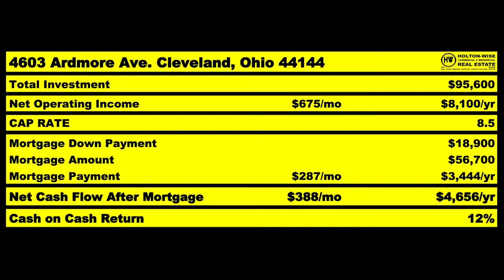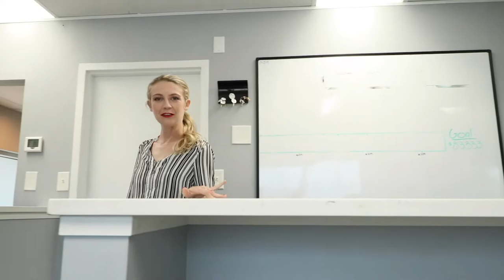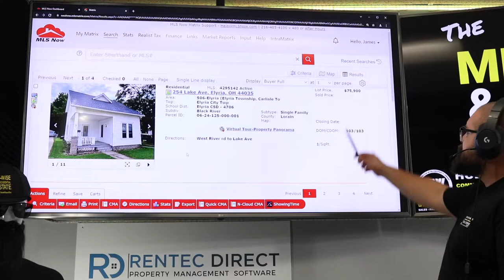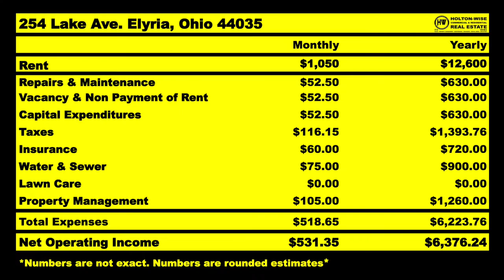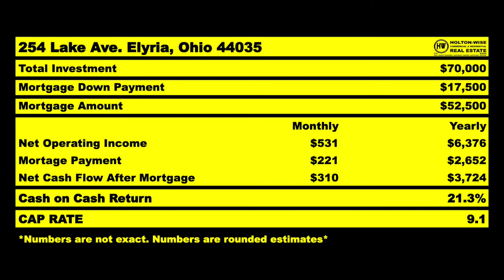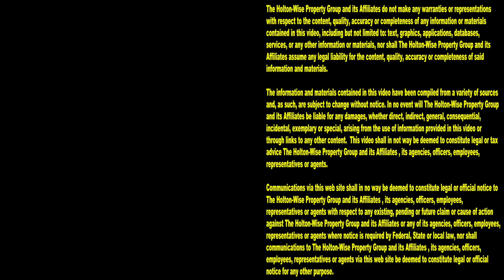Where the Hell are the Best Housing Markets for Landlords? | MLS Search & Analysis 1,121 - 254 Lake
If you've decided that you want to invest in rental properties for cash flow, you're probably going to want to get the highest return on your investment. To get the highest ROI you need to make sure you are buying real estate in good real estate markets for landlords. If you are buying rentals in markets that are not landlord friendly, you may be buying a bad real estate investment. Nobody gets rich buying bad real estate investments. To get rich buying good real estate investments you're going to need a team of professional real estate investors working with you to accomplish your real estate goals. From buying affordable housing, to investing in long term buy and hold real estate utilizing Section 8 vouchers, HoltonWiseTV is here to help rental property investors like you, find rental properties, purchase rental properties and manage cash flow investments in the best cash flow markets in the USA. In the 1,121st episode of The MLS Search & Analysis Show, millionaire landlord James Wise is helping a California homeowner buy a affordable housing in a little known cash flow city called Elyria, Ohio. During the show, James Wise explains why this market is so good for cash flow as well as what to expect when it comes to boots on the ground property management expectations. If you are interested in finding the best markets for affordable rental housing to invest in, tune in to HoltonWiseTV today. HoltonWise is investing in real estate made easy.

📺 HELPFUL RESOURCES
Holton-Wise FAQ